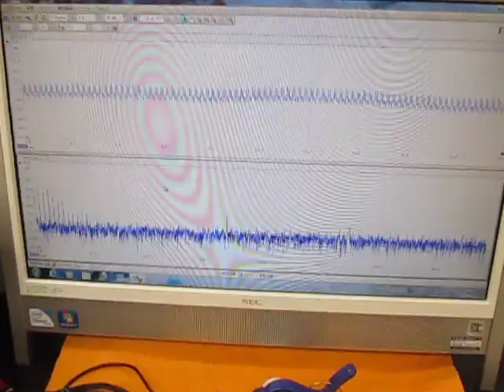超音波を利用した「振動計測技術」